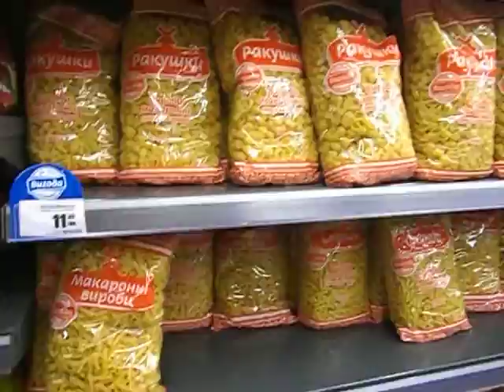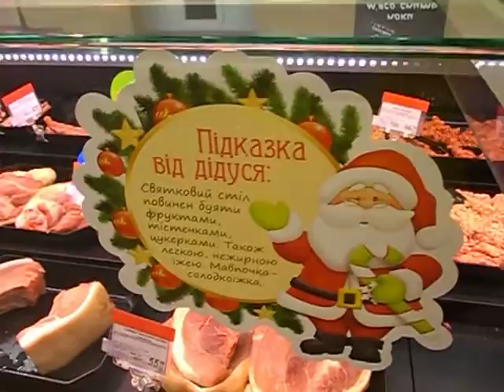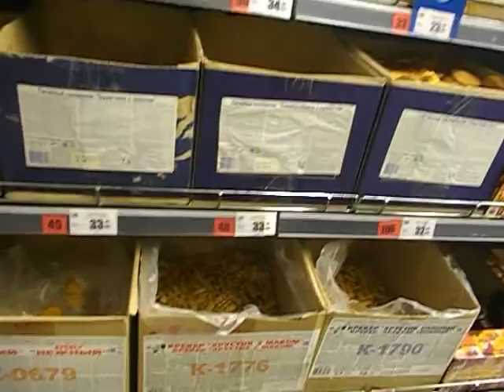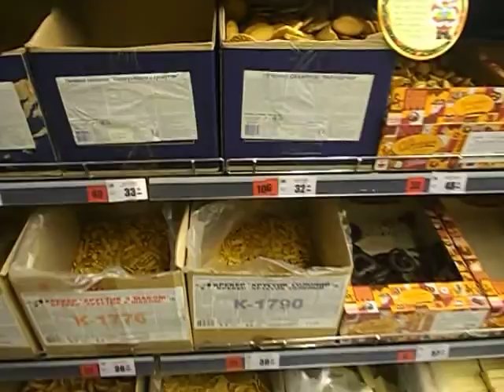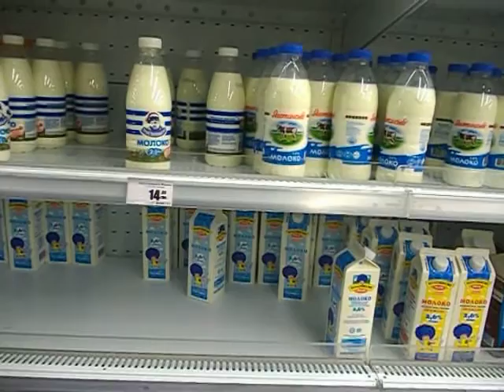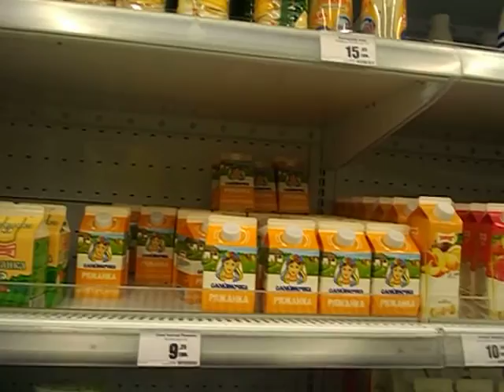УКРАИНА. ЦЕНЫ на еду/ КИЕВ. Пельмени, макароны, молоко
Цены на продукты в Киеве. Гипермаркет "VARUS"
Пельмени, вареники, тортики, мороженое, пряники,прочее...
Финансовая помощь на развитие Проектов сюда: Яндекс-кошелек 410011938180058 (это на снаряжение, фото-видеотехнику, моб.связь, интернет; заранее спасибо!))